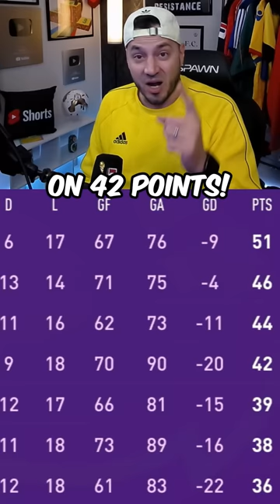WILL SOUTHAMPTON COME BACK TO THE PREMIER LEAGUE?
In this Fifa 23 Career Mode experiment, we see if Southampton can come back to the Premier League after 1 season in the Championship!

 priority on future transfers in any series!